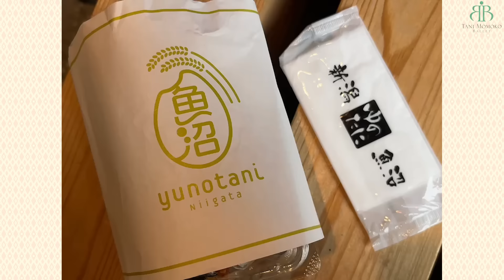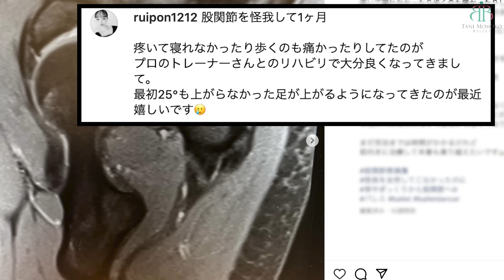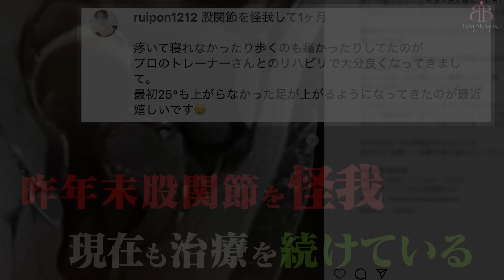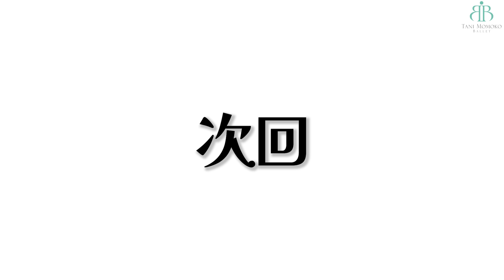【27歳、大食いバレリーナ】4日間の食事・全公開｜配役発表で突然の涙…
※メンバーシップについては、コミュニティ投稿にて
　詳細を書かせて頂きましたので、見て頂けると幸いです！

【谷桃子バレエ団SNS】

■公演チケットはコチラ！